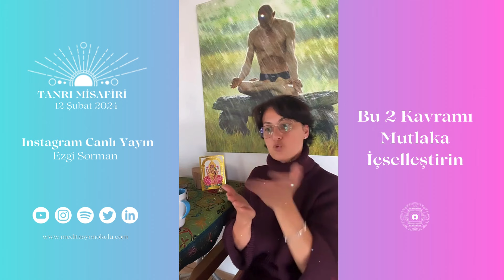Tanrı Misafiri | Bu 2 Kavramı Mutlaka İçselleştirin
💥”Tetikleyici enerjiler içinde sistemler çökerken, kendi sığınağını yaratmak en büyük kurtarıcı olacak.” - Ezgi Sorman

🌊Dalga dalga gelen devasa bir enerjiyi
🪷sakinlikle ve merkezlikle karşılamak
💎bedenleyebilmek için tüyolar

🌟Çöken sistemden yepyeni sisteme
🔗yükselişte için köprü niteliğinde
🔑içselleştirmenin önemli olacağı 2 kavram

🆘Acil durumlara dair farkında olacağımız
⚠️bir uyarı

👉🏼Hepsi ve çok daha fazlası
📖Haftanın Kılavuzu olarak sunduğumuz son
🎥Tanrı Misafiri yayınımızda.

💖Bu yayınımızın kalbinizde sıcacık bir sığınak
🙏🏼yaratmanızda rehberlik sunması dileğiyle…